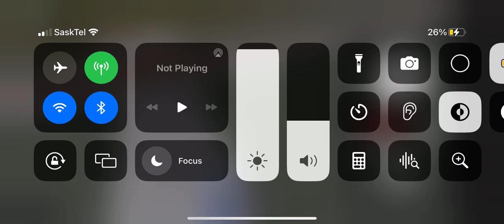Running CN ES44AC on ro scale: the park